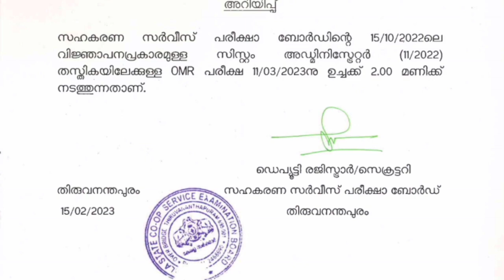CSEB EXAM DATE ANNOUNCED|CSEB SYSTEM administrator EXAM DATE UPDATES|YOUR GUIDE